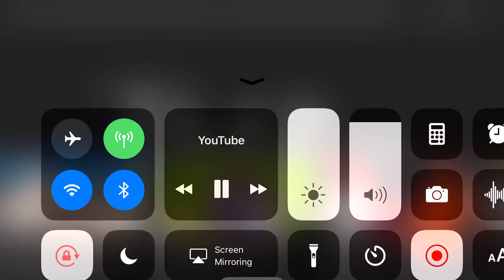Cardi b fights nicki Minaj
New York fashion show cardi gets into it with nicki Minaj’s friend Rah Ali